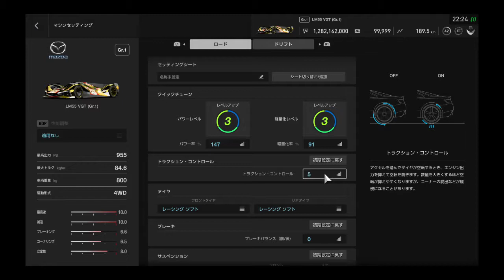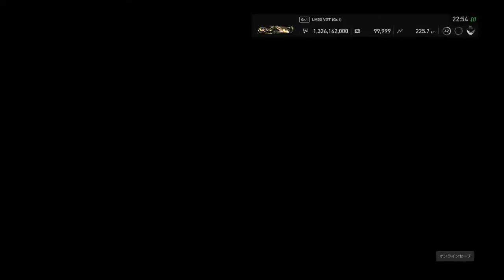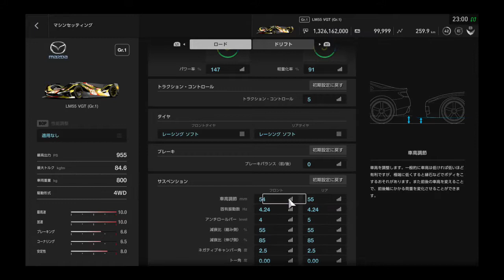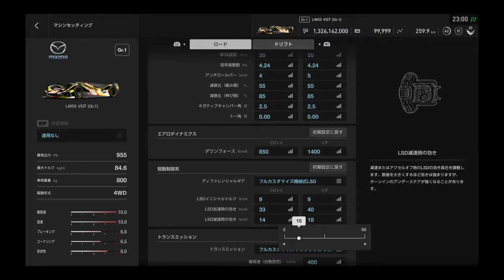GTsport,攻略,6月アップデート,グループ1カップ,マツダLM55サルディーニャ・ロードトラック,京都ドライビングバーク,グランツーリスモSPORT,プロフェッショナルリーグ,2019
今回、新たに追加された
サルディーニャ・ロードトラック
風光明媚なサーキットでテンションあがりますね。
フルパワーにしてレーシング・ソフトいれれば勝てます。
セッティングは動画の中にあります。

↓↓ニュルブルクリンク,3分16秒,己ベスト,更新,2019年6月21日ver

twitterでお知らせすることもあります。

最新~人気ランキング~

ニュルブルクリンク,トマホーク,
Nordschleife,Nürburgring,Tomahawk,VGT,GT SPORT,
配信,world recored,
mission,cheat,manual,beginner,drift,update,drags,cars,howto,tutorial,review,dirt,setting,tuning,Game,bgm,twitch,ps4,

~Dirt4~攻略~PS4~

dirt4,攻略,
WRC,ラリー,ラリーカー,スバル,インプレッサ,トヨタ,ヤリス,ターマック,クラッシュ,ラリークロス,ドリフト,オンボード,ランエボ,日本,ゲーム,修理,ジャンプ,
rally,crash,droft,game,car,cross,go round,japan,subaru,
wrc,wrc7,onboard,portugal,ps4,tarmac,gravel,

~セバスチャン・ローブ ラリー~攻略~

~ガールズ＆パンツァー~攻略~2019年6月から~PS4~